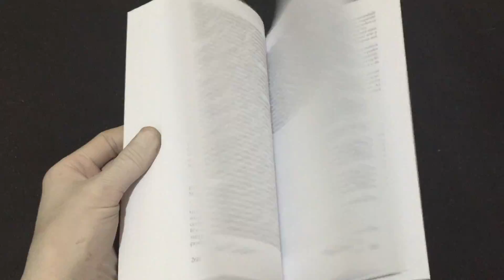IMG 0820Diplomacia e Religião Encontros e desencontros nas relações entre a Santa Sé e a República P